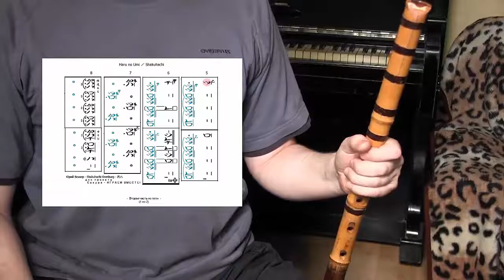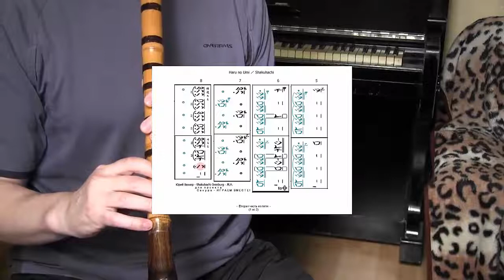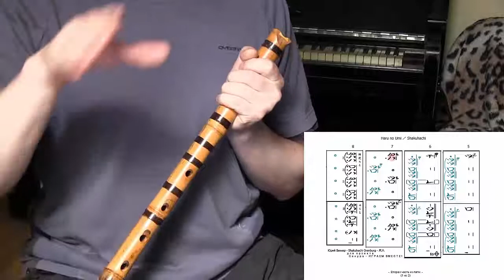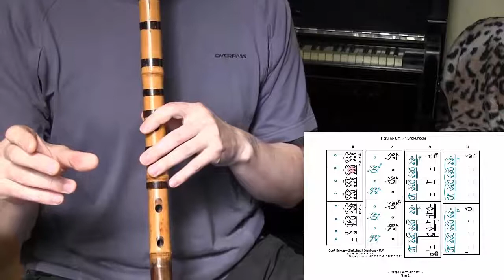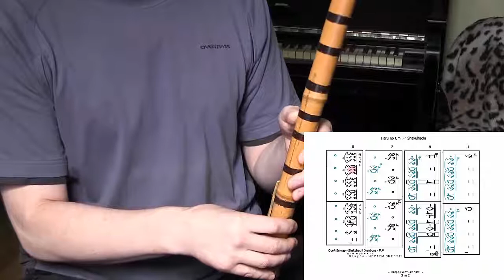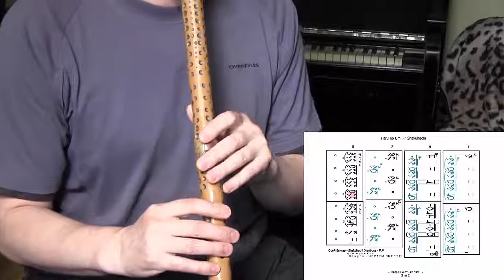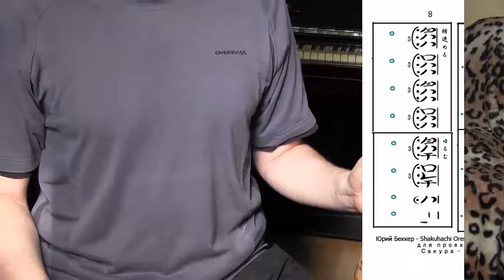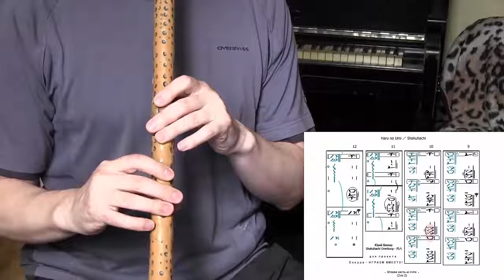Haru no Umi Вторая часть - Видеозапись в поддержку совместного изучения пьесы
Несколько человек выразили желание изучить произведение Haru no Umi и я очень обрадовался тому, что я об этом узнал и что мы это можем делать вместе. Не только потому, что я и сам уже давненько раздумывал над тем, что надо бы изучить эту очень красивую и всемирно известную пьесу, но и потому, что изучая в группе, можно поддерживать друг-друга. Я предложил взять на себя разбор пьесы - на начальном этапе это пока ещё не слишком тяжело и поэтому я справился с найденной нотной записью и с аудиозаписью.

Подробности по разбору этого произведения находятся в этом мероприятии:
Проект Сакура - ИГРАЕМ ВМЕСТЕ
Номер карты Сбербанк для Вашей благодарности в качестве финансовой поддержки моей флейтовой деятельности:

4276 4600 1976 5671